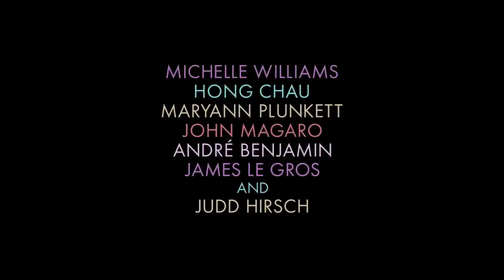Showing Up (2022) | Official Movie Trailer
A sculptor preparing to open a new show must balance her creative life with the daily dramas of family and friends, in Kelly Reichardt's vibrant and captivatingly funny portrait of art and craft.

Stars: Michelle Williams (My Week with Marilyn, Manchester by the Sea, All the Money in the World ), Hong Chau (The Menu. Elsa, The Whale. Liz, Showing Up. Jo.), André 3000 (Four Brothers., High Life., Revolver.)

Directed by:  Kelly Reichardt